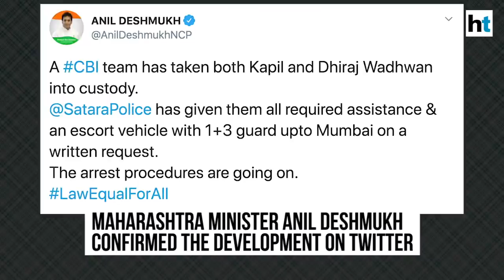In Other News: Ex-minister slams Twitter; army preparedness ; Lee on Sachin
Here's the top news from India and around the world. Chief of Defence Staff General Bipin Rawat said that there has been no effect on the preparedness of India's armed forces in recent times, and the country needs to focus on indigenous development and manufacture of weapons. A former Union minister, Anantkumar Hegde, wrote to Prime Minister Narendra Modi against social media platform Twitter. And, Brett Lee revealed an interesting anecdote regarding Sachin Tendulkar.